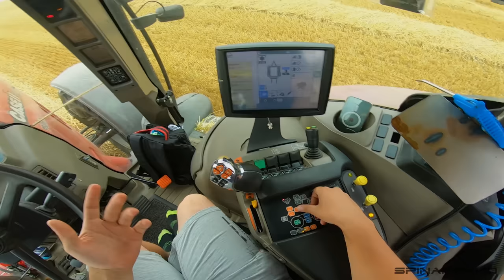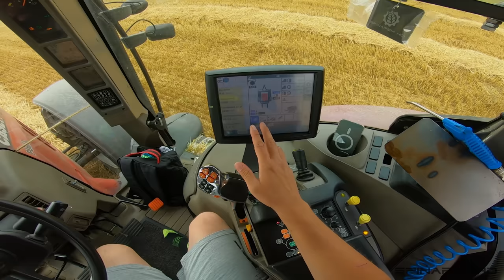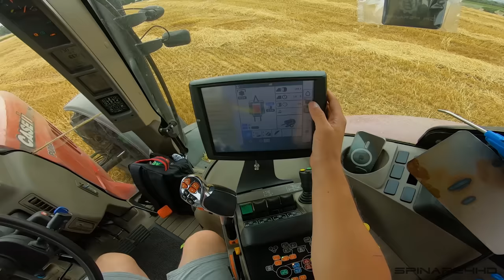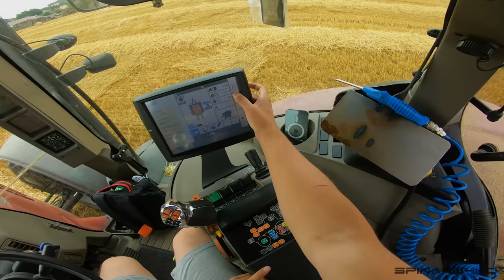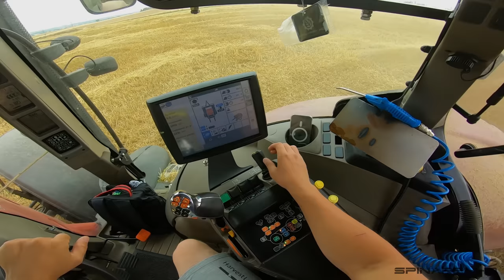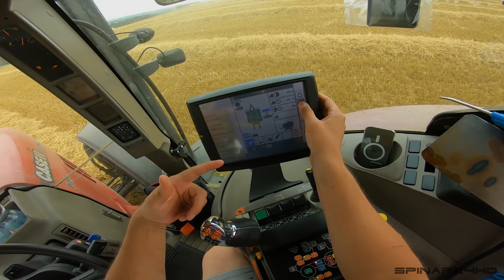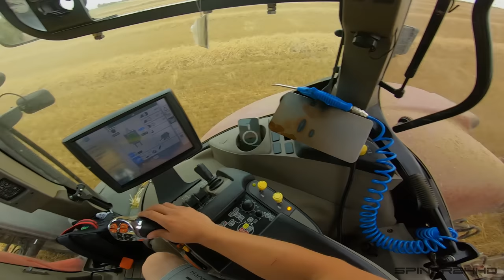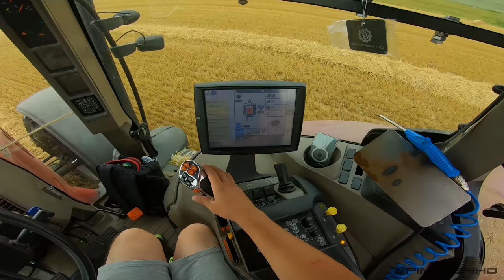FARMVLOG #103 - Lisování pšeničné slámy do kulatých balíků s Case IH Puma 185 + Fendt Rotana 160V